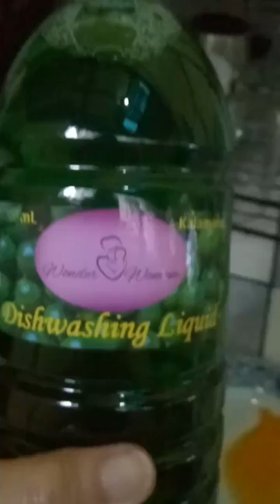Homemade Dishwashing Liquid (SeboTest 3)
Dishwashing Liquids test of effectiveness in foaming and "sebo".

Placed 1 teaspoon of oil from a Chili paste, and a few drops of my Homemade Dishwashing Liquid Calamansi Scent. Notice that the dishwashing liquid dispersed the oil by breaking its particles.

Sebo Test 3